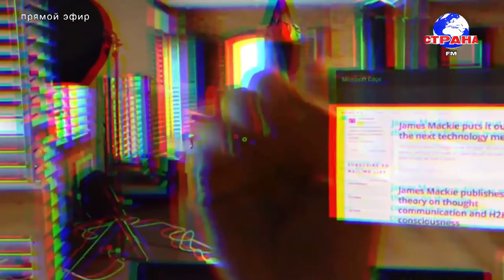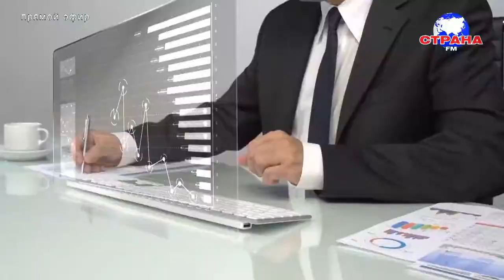В гостях у Страны FM Никита Селиванов